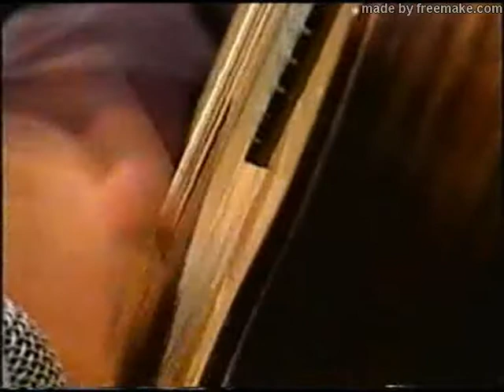PALMAS Y CAÑAS, FERNANDO MURGA MURGUITA, LALA DAME LA LLAVE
PALMAS Y CAÑAS, FERNANDO MURGA MURGUITA, LALA DAME LA LLAVE,AUTOR FERNANDO MURGA DIAZ.